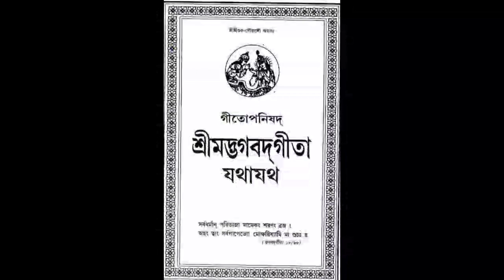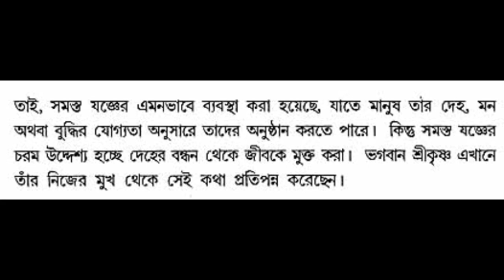শ্রীমদভগবদগীতাঃ- চর্তুথ অধ্যায়;শ্লোকঃ32। ShreemodvogobotGita:-Unit-04;Shlok:32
শ্রীমদভগবদগীতাঃ-চতুর্থ  অধ্যায়;শ্লোকঃ 32 ( ShreemodvogobotGita:-Unit-04;Shlok:32) গীতা পড়ুন আদর্শ জীবন তৈরি করুন। হরে কৃষ্ণ।